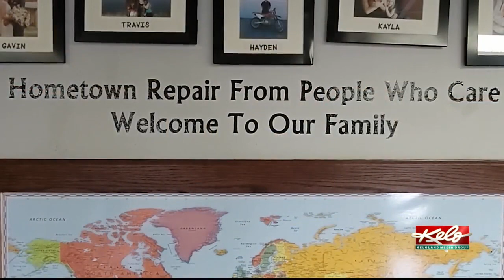A piece of Canton history makes its way home